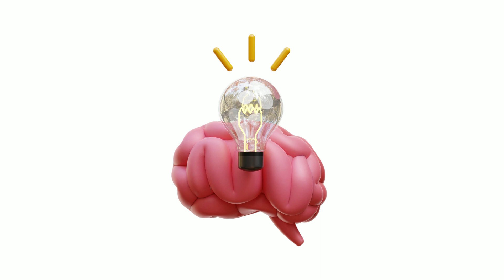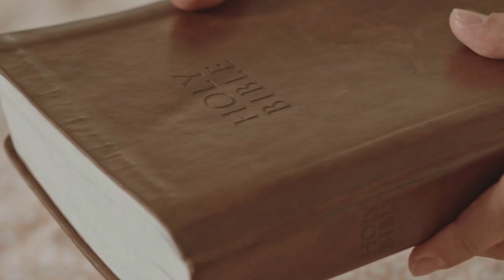Why the Mind’s Power is the Ultimate Superpower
Do you know how amazing your MIND is?